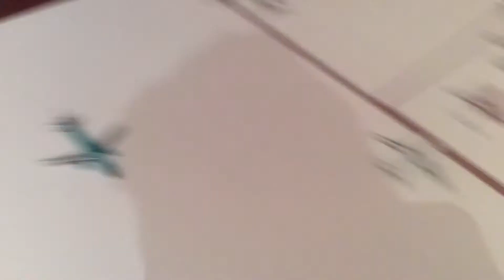Gemini jet airport update